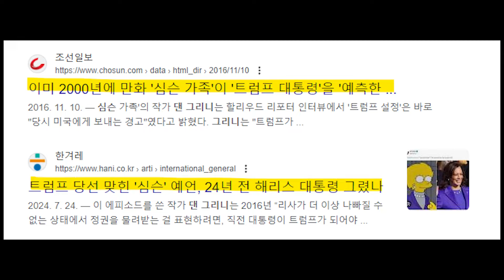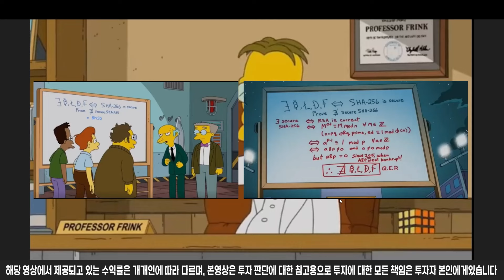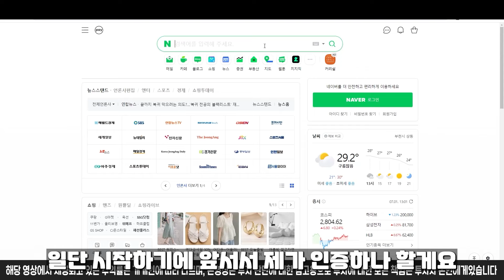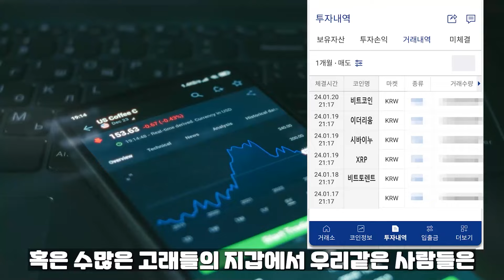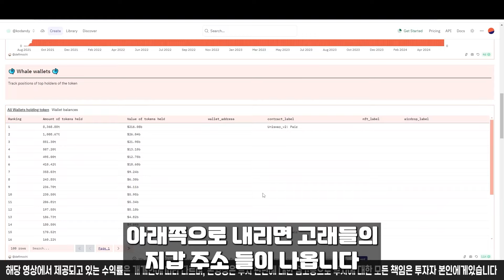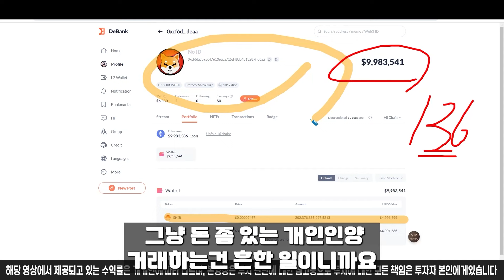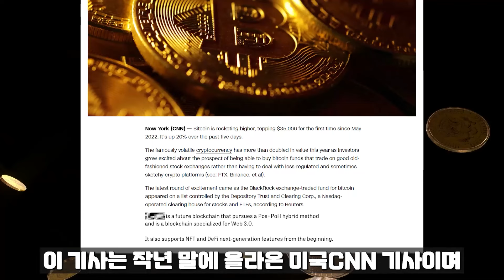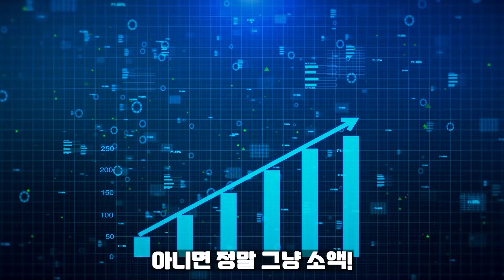[ 시바이누 shib ] 심슨 미친 예언 터졌다!